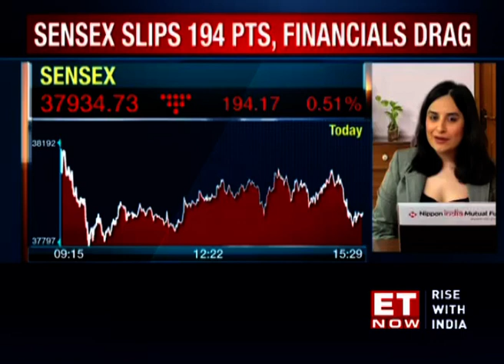US gold prices hit a record high a year after Indian gold price hike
Almost a year after Indian Gold prices first hit a record high, US Gold prices have broken the 2011 record of $1920/oz and rallied to $1937/oz. Silver prices too have rallied to beyond $24/oz. While Silver has largely remained in the range of $17, when the virus broke out first, before plummeting to $11/oz in March, staying out of the radar of Gold buyers, it has more than doubled since then in a rally that has outpaced even Gold!